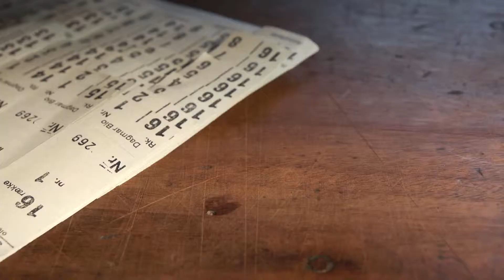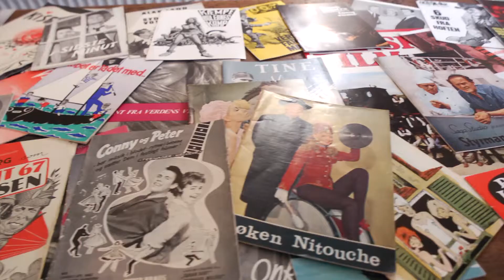Dagmar Bio - Rejsen langs åen